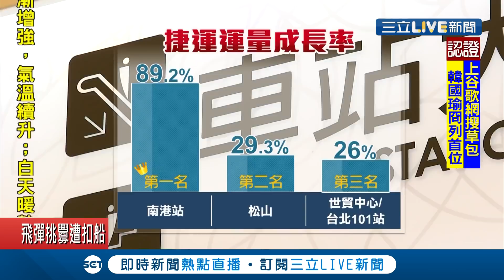快閃商機正夯！高檔飯店便當轉運站買的到 搶通勤商機限量300份秒殺｜記者 吳雅婷 陳君傑｜【我食故我在】20190510｜三立新聞台